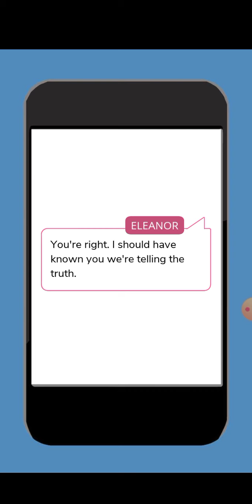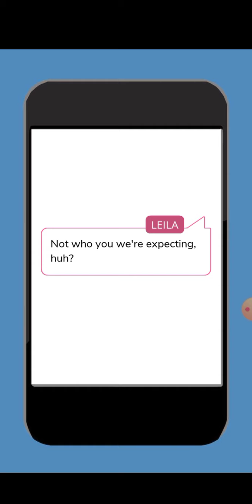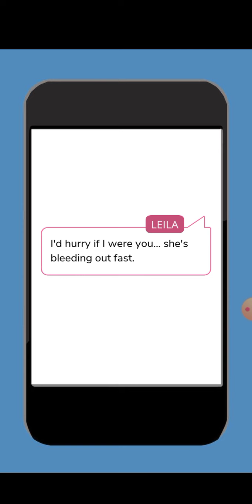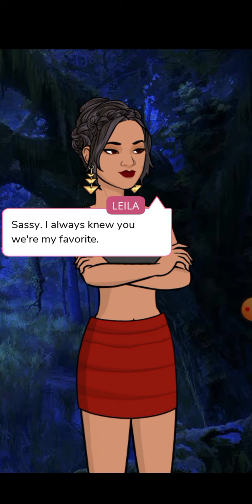Dating a Vampire Chapter-10 Episode Choose Your Story